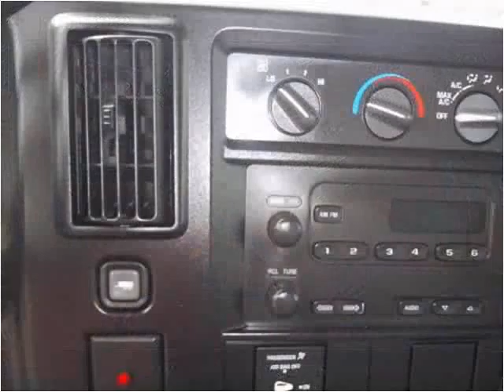2006 Chevrolet Other Used Cars Springfield MO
This 2006 Chevrolet Other is available from Cars 'R' Us.